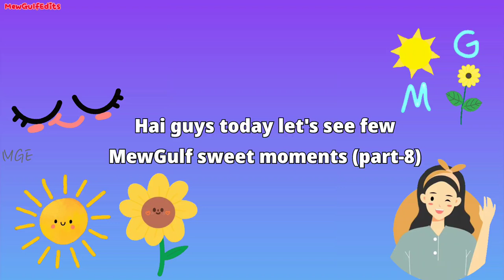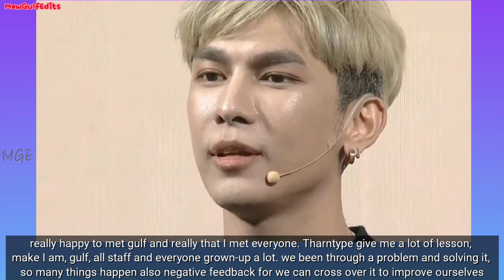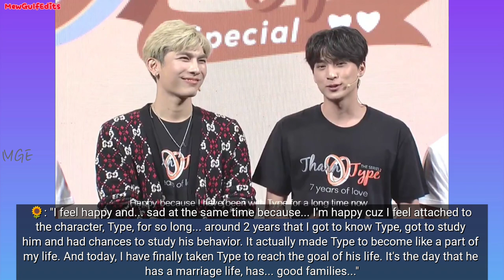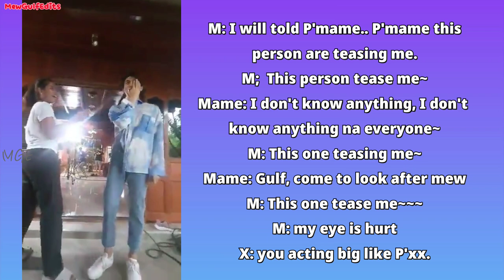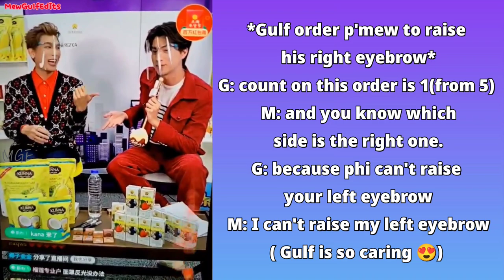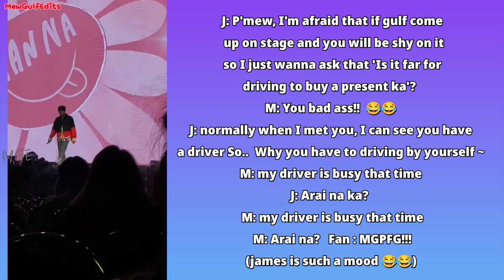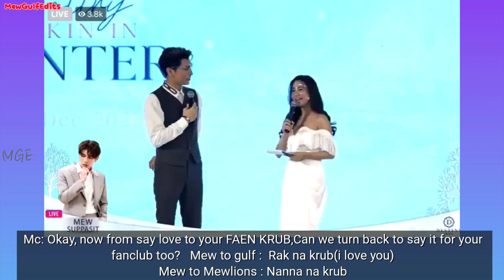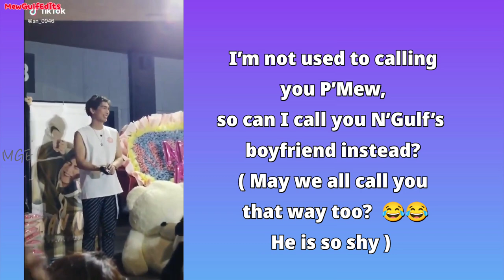MewGulf want to go Mount everest🗻Yinwar telling MewGulf are Fean🤭MewGulf sweet moments(Part-8) ☀️🌻🍀🤍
Admin : 🍒cherry🍒 (MGE)

If u want to communicate/talk with me

stay safe. stay postive. stay happy. stay strong 😇🍀🤍

Forever MewGulf supporter and wellwisher let's stay together for long time and grow old with them Waanjai for life☀️🌻🍀🤍

MewGulfEdits🌞🌻🍀🤍